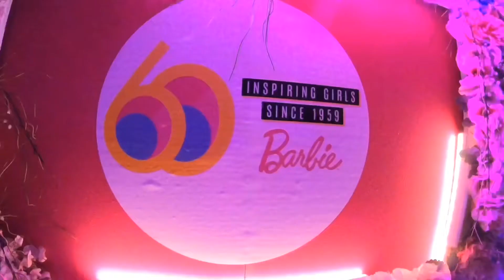Anna Polyviou interview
Launching Anna’s Barbie High Tea at the Shangri La Sydney